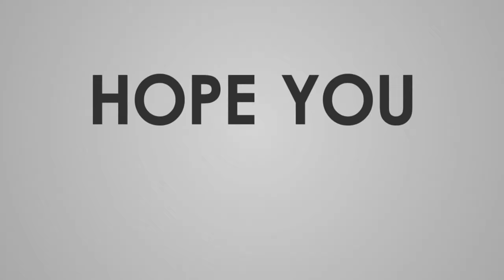MR.NORTH GUJARAT BODYBUILDING AND FITNESS CHAMPIONSHIP - 2022 | MAF FITNESS | IFBB | IBBFF AHMEDABAD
Event Organised by : Ahmedabad District Bodybuilding Association and MAF Fitness

😀My Tools Links :-
🎵My mic
💻My Laptop
📲My mobile
Workout Playlist All Videos :-
🔖Refer And Earn Program

Install GroMo app and earn over ₹50,000 every month.

5 versions are included!

1. You will get full access to my WHOLE LIBRARY.
2. Commercial licenses are included for every track.
3. New tracks every week.
4. Several versions of many tracks.
5. Youtube, Facebook, Instagram, Vimeo, and others. You can use my music on every platform and monetise your videos.